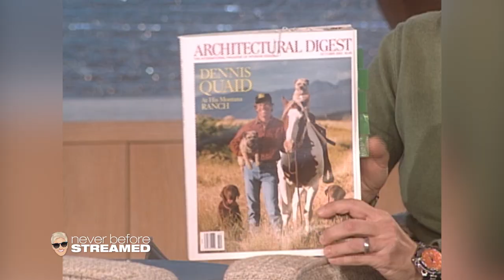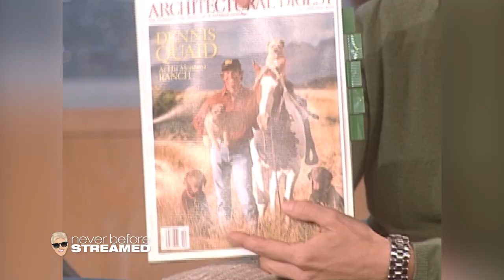Dennis Quaid’s First Appearance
Dennis Quaid stopped by to talk about his new movie, being Ellen's yoga partner and living in Montana.